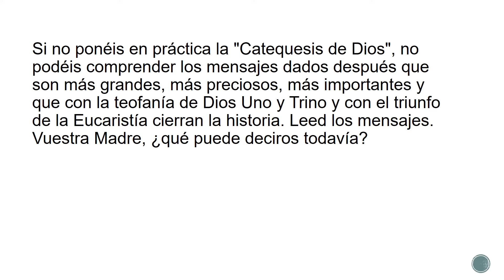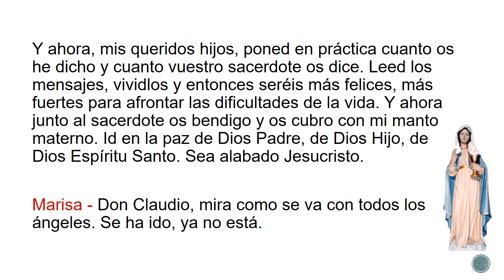Mensaje de la virgen María "Madre de la Eucaristía" Roma, 9 de octubre de 1994 hora 1030 a m